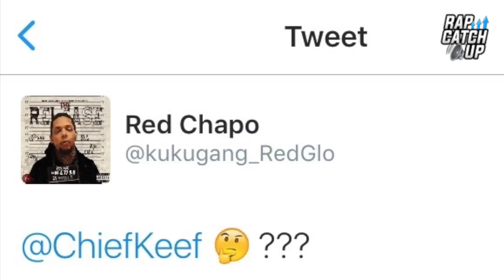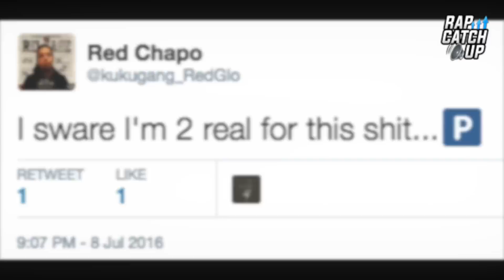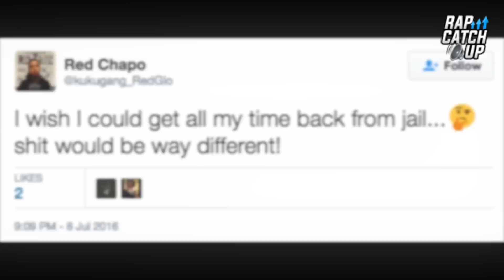RED CHAPO ASKS CHIEF KEEF IF HE'S STILL GLO GANG, DISSES MANEMANE4CGG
Red Chapo of Chief Keef's Glo Gang seemed frustrated with something the other day and let out his feelings publicly via his Twitter account (@KukuGang_RedGlo).

He asked Chief Keef directly if he was still a part of Glo Gang in tweets which he since deleted, seeming frustrated with something and even taking aim at Glo Gang's ManeMane4CGG for claiming to be a part of 'Kuku Gang'.

It's unclear what brought about the tweets but some have assumed it has something to do with the fact Red Chapo, who is Benji Glo's close friend, is not often pictured with the rest of Glo Gang other than Benji and seemingly does not attend national tour venues with the rest of the group.

It's unclear whether the situation has been resolved but Red Chapo has so far only deleted the tweets which mentioned Chief Keef directly.

Follow: @KukuGang_RedGlo